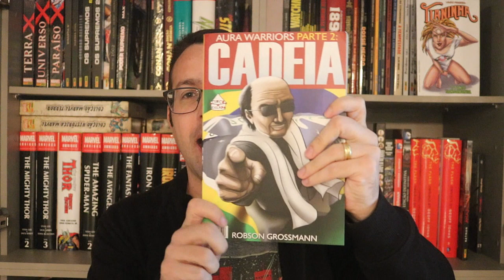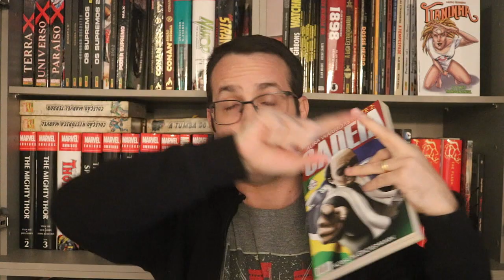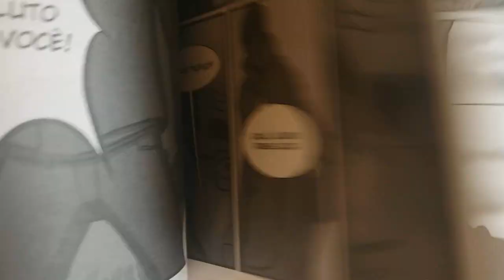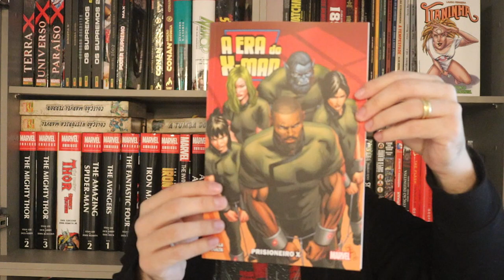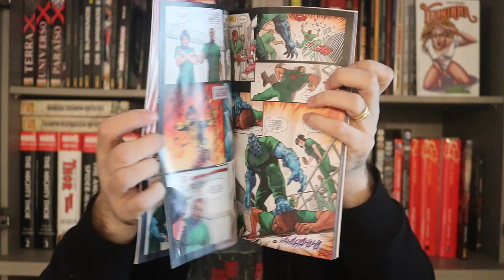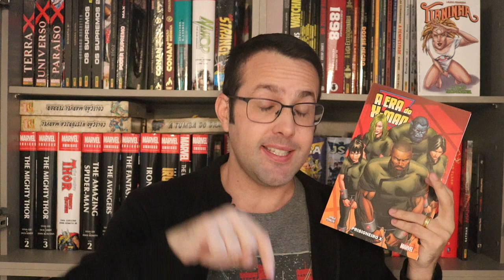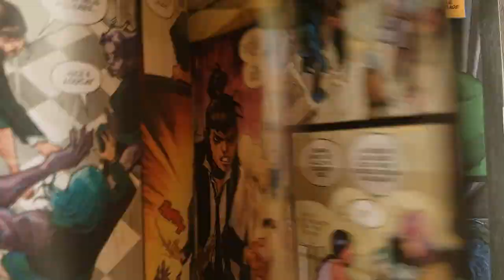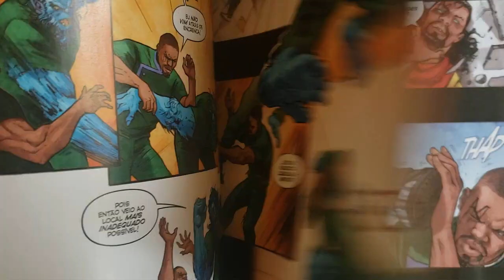CADEIA e A ERA DO X-MAN VOL 5 PRISIONEIRO X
CUPOM: CENTRAL10

Resenhas / review dos quadrinhos do video:
- Cadeia Aura Warriors 2 (Robson Grossman)
Em 2005, após adquirir poderes sobrenaturais, Alborghetti (o apresentador do programa policial "Cadeia") decide combater a criminalidade fazendo justiça com as próprias mãos. Porém, a situação complica quando ele ganha um rival com poderes similares. Uma saga repleta de ação, comédia e bizarrices.
- A Era do X-Man vol 5 Prisioneiro X (Panini)
A Sala de Perigo abriga o que há de pior na Era do X-Man! Quando se infringe a lei no paraíso, você não é mandado para qualquer prisão. Você vai para a Sala de Perigo - uma penitenciária repleta com os piores mutantes que não se encaixam na utopia do X-Man. Cada um dele tem sua razão para estar lá e todos estão prontos para matarem uns aos outros. Mas isso está para mudar, pois um novo prisioneiro acaba de chegar: Lucas Bishop! Ele precisará conhecer as várias gangues para descobrir a verdade. Mas Bishop pode confiar em seus colegas de cela - que incluem Polaris, filha de Magneto? Ou ele terá que achar seu caminho por conta própria?

Copyright